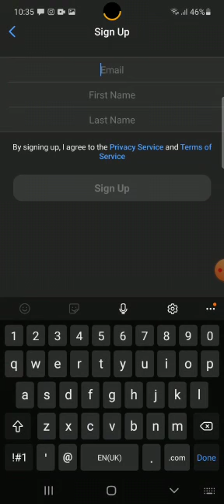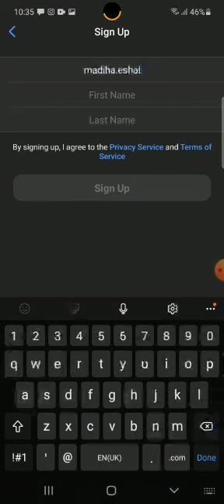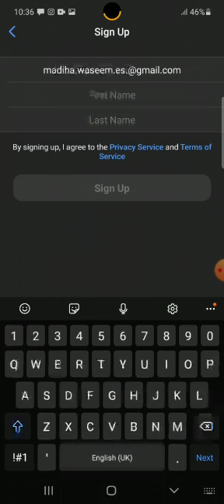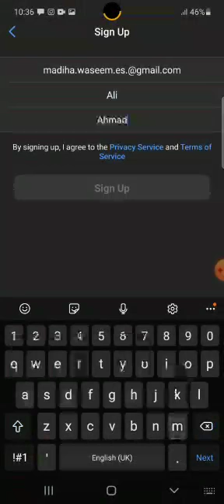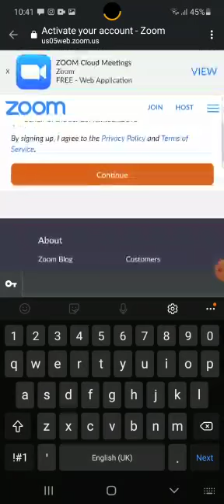How to use zoom app|step by step instructions for beginners|full urdu tutorial